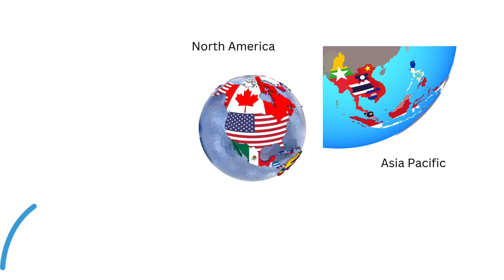How Autonomous Vehicles Are Reshaping the Future of Business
Self-driving cars are more than just cool technology—they’re reshaping industries like ridesharing and delivery. Learn how autonomous vehicles could disrupt companies like Uber and transform the business world as we know it. The future of transportation is closer than you think